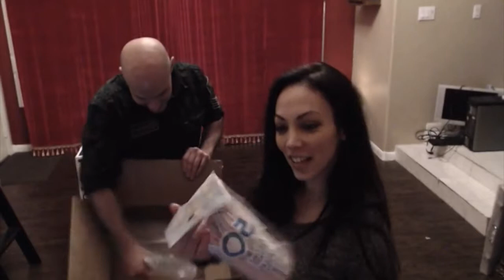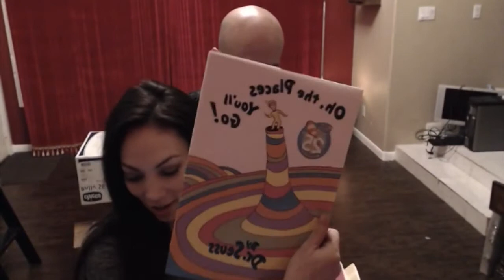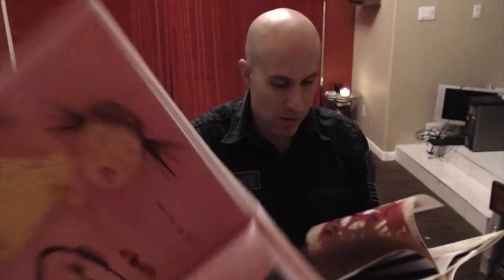Mystery Straws Unboxing Prank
We are getting nice gifts in the mail for our soon-to-be-here baby... but what the heck is this? And who sent us this???

ABOUT US: Join the adventures of The Grabels! We are newlyweds that were married on The Grammy's Awards by Queen Latifah. Seth Grabel is a celebrity magician. Tammy Grabel owns Las Vegas Woman Magazine. Married, professional, traveling and a baby on the way!... did we mention BABY on the WAY!?! Their life is unpredictable, fun and above all else, MAGICAL!